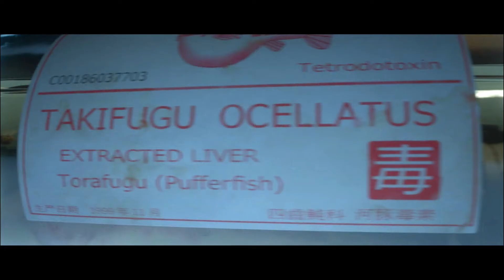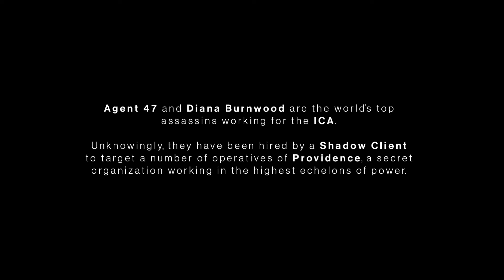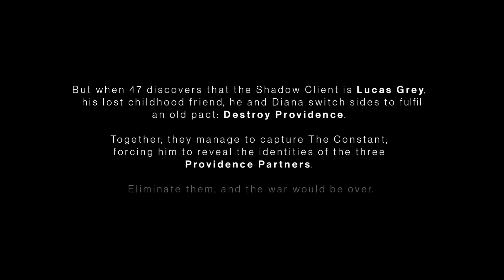HITMAN (2016) - Walkthrough Gameplay [No Commentary] - Part 1 - PROLOGUE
In 1999, an unnamed man is initiated into the International Contract Agency (ICA) and demonstrates exceptional aptitude as an assassin. The ICA is unable to verify his background or uncover any information about him, which disturbs Erich Soders, the ICA's Training Director. With the help of his handler, Diana Burnwood, the initiate passes a final test that Soders had rigged against him. The director reluctantly approves the initiate for field duty and washes his hands of the matter. The man tells Diana to call him "47" and leaves to await further instructions; this prologue leads into the events of Codename 47, the first game in the series.

Twenty years later, 47 completes a series of contracts provided by Diana, who has risen to a senior position in the ICA. At first, the contracts appear to be unrelated, but Diana gradually uncovers information that an unknown individual referred to as the "Shadow Client" has covertly coordinated these contracts to attack a secretive organization called "Providence", whose existence and total control over world affairs were thought to be a myth. The Shadow Client uses the ICA and 47 to kill Providence agents, making ICA appear culpable and hiding his own involvement. The game ends with Diana being approached by a representative of Providence, who requests that the ICA deal with the Shadow Client.